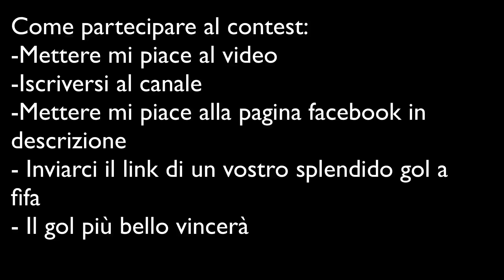Contest 250 K - Gol più bello su fifa: PER PARTECIPARE SCRIVERE PARTECIPO